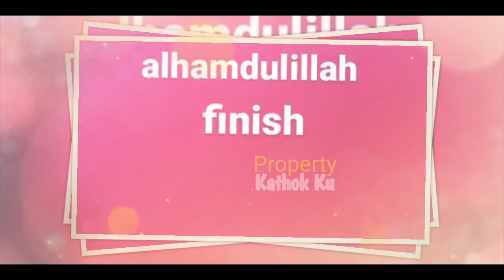Ciee... Lesti Billar Udah Siap-siap!! Mau MALAM MINGGUAN ⁉️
Jangan Lupa: _
Thankz!!..